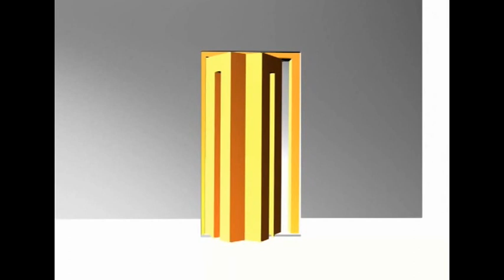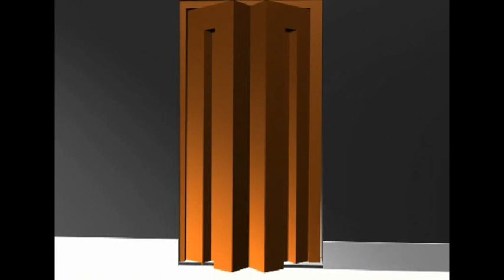CPR: pisos.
Animaciones con 3 d max estudio